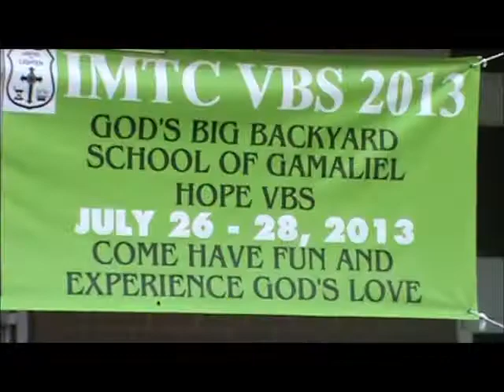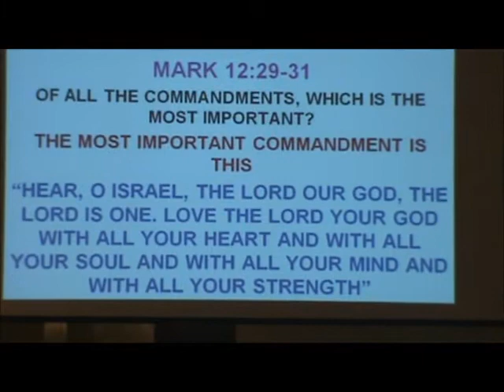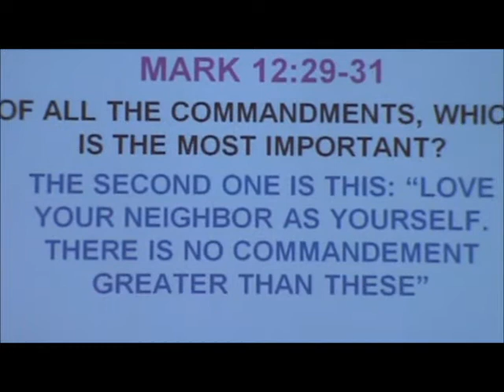Immanuel MTC Houston VBS 2013 July 26th Morning Session